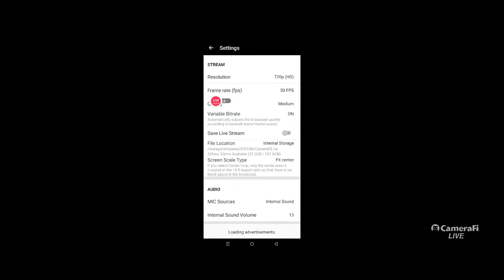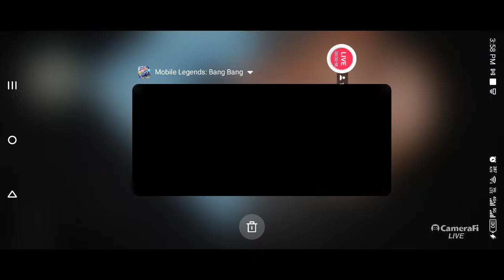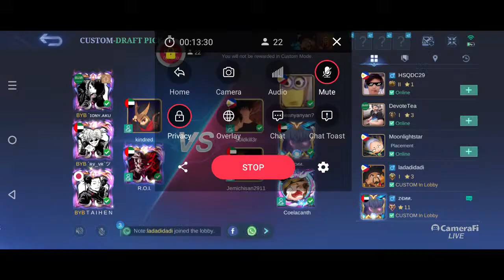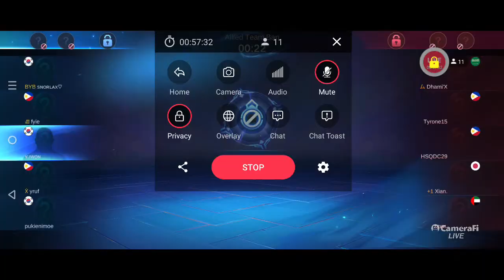Ireneo Pernia's broadcast